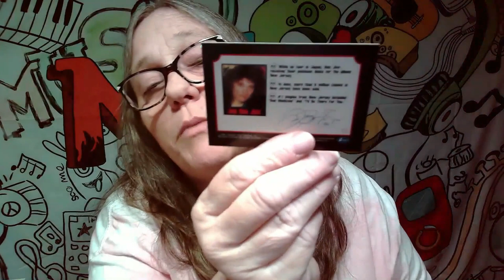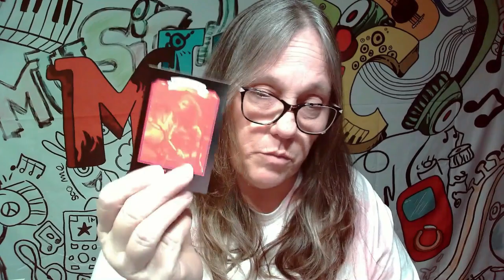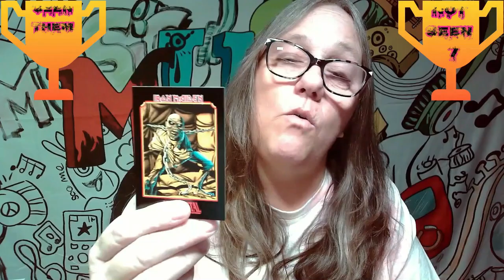MAMA J RIPS some Mega Metal Cards from 1991🤘WIN ENTRIES TO A BONUS MYSTERY BOX EVERY VDEO part 3